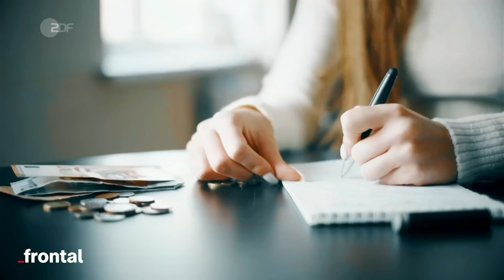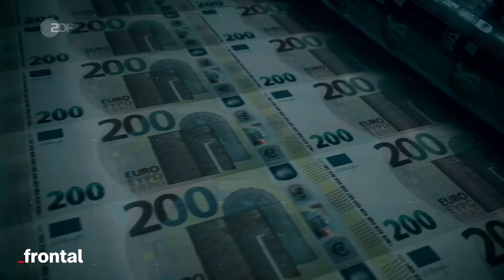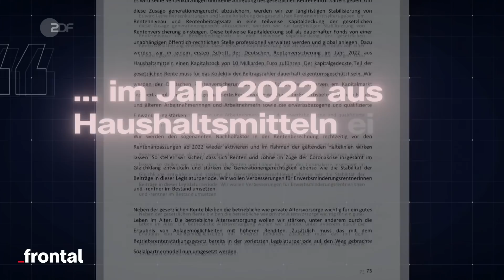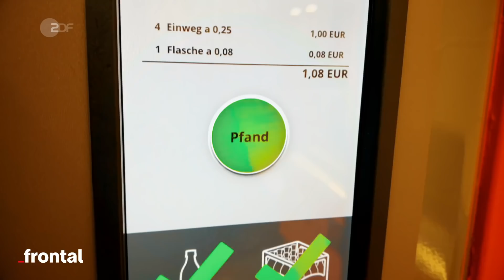Unter 35? Darum wirst du nicht die RENTE kriegen, die dir zusteht I X Gründe | frontal x MrWissen2go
Das Rentensystem leidet unter dem demografischen Wandel. Die Lebenserwartung steigt und damit auch die Bezugsdauer. Bis 2035 wird der Anteil an Menschen über 67 Jahren in Deutschland um 22 Prozent steigen – von heute 16 auf etwa 20 Millionen Menschen.
Gleichzeitig schrumpft aber die Gruppe derjenigen, die Beiträge zahlen, um die Rente zu sichern. Das bedeutet: Weniger Menschen werden Rente einzahlen, mehr Menschen Rente beziehen.

Wie kann man der Überalterung der Gesellschaft entgegenwirken und wie können sich junge Menschen für das Alter absichern?
Vier Gründe, warum du nicht die Rente bekommen wirst, die du verdienst.

Kapitel:

0:00 Intro
0:15 Grund 1: Du bist zu jung
1:24 MrWissen2go zur Frage, ob Zuwanderung die Überalterung der Gesellschaft stoppen kann
1:54 Grund 2: Die (Baby-)Boomer gehen in Rente
2:43 MrWissen2go über die Erhöhung des Renteneintrittsalters
3:52 Grund 3: Deine Arbeit lohnt sich nicht
6:00 Grund 4: Du steckst zu wenig in die private Altersvorsorge
9:36 MrWissen2go über die Renten-Pläne der Ampelkoalition
10:03 Outro

Ist unser Rentensystem am Ende? Unser Kollege Mirko Drotschmann von MrWissen2go hat ein Video über diese Frage gemacht. Schau mal rein

Die Ampel-Koalition plant eine Aktien-Rente. Dafür sollen 10 Milliarden Euro angelegt werden. ZDFheute berichtet darüber

Willkommen bei frontal! Du kennst bestimmt schon die spannenden Dokus und Reportagen von unseren Kolleg:innen von ZDFheute Nachrichten, ZDFinfo oder ZDF Magazin Royale. frontal ist das YouTube-Format zur gleichnamigen Sendung, dem Politikmagazin des ZDF. Jeden Mittwoch gibt es hier ein neues Video.

Autoren: Sascha Conrad, Malte Möller
Kamera: Andreas Wunsch
Sprecherin: Rana Farahani
Schnitt: Marcus Dippner
Art Director: Nicolas de Leval Jezierski
Redaktion frontal: Kyo Mali Jung
CvD Cine Impuls Leipzig: Anke Kossira
Team Cine Impuls Leipzig: Tanja Schangin, Malte Möller, Christine Matz, Dirk Nebel

Songs:

Latino Beano – Areeba Cohiba
Comedy – Golly Gosh
Aurora – Niagra
Comedy Cuts – Oom Pah Transformation
Doom – Gone Forever
Epic Grime – Voice of the Ends
Epic Grime – Define Yourself
Balance – Money All the Time
Pandemic – Masked Crusaders
Latin Trap – Yo ando Positivo
Fidget – Can’t Keep Still

Statista-Dossier „Altersvorsorge in Deutschland“ - Dauer des Rentenbezugs in Deutschland in den Jahren von 1960 bis 2019

Mehr von frontal? Jeden Mittwoch gibt es auf diesem Kanal ein neues Video.